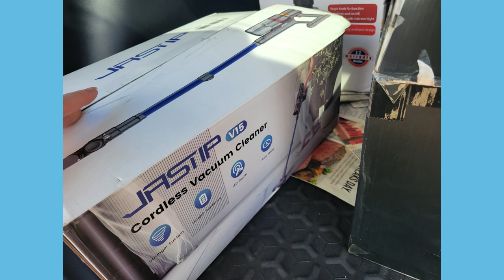USPS, Get Your Act Together! I'm Losing Money! And... Flea Market Scores!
10 of Hearts Ebay store

Fiverr: Connect with vetted experts, execute everyone project and expand your team capabilities.

Safer Hom SH502 Indoor Plug-In Fly Trap
Sturdy Number Cards for Clothing Sales & Photos
Dritz Dungaree Replacement Buttons